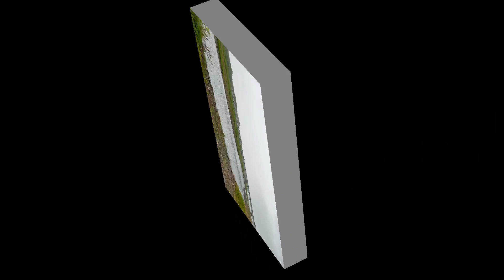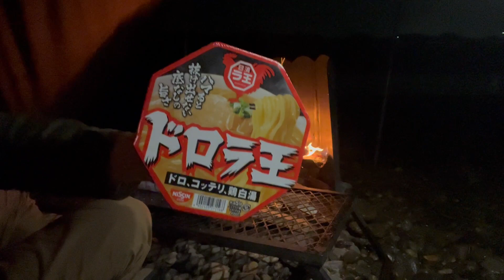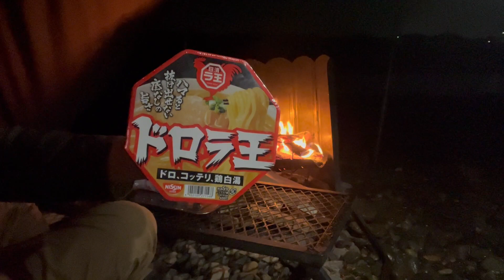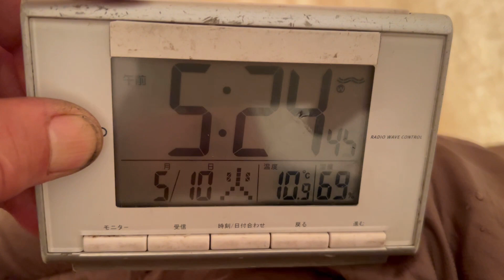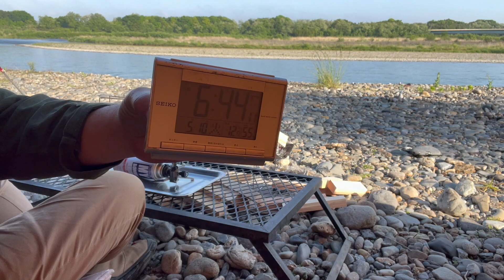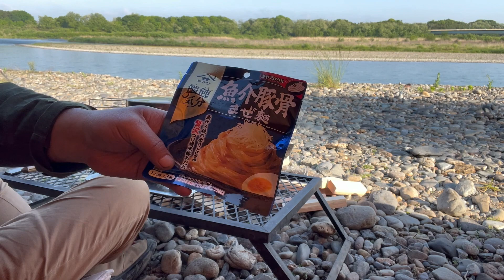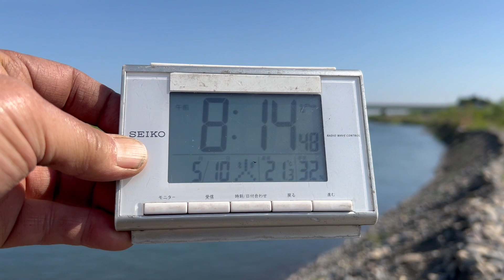【ソロキャンプ】「もっと自由でイイんだぞ！」野営のハードルを下げるソロキャンプ☆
野営系ソロキャンパー、カブットです♬
いよいよ、キャンプの季節が近づいてきましたね！
キャンパーの皆さんもキャンプの計画を立てたりして「ワクワク」してると事だと思いますが、いかがお過ごしでしょうか⁉︎
今回のソロキャンプは、鬼怒川の河原で野営を楽しんで来ました！いつもの『名も無き野営地』です♬
そろそろ名前を決めろって事ですよね（笑）
ダイソーに固形燃料を買いに行ったら、レジの横にブタメンが並んでまして、よく見ると５種類あるんですよね⁉︎味比べしたい衝動にかられまして全買いしてしまいました（笑）１つ１つ味がしっかりしていて、おやつではなく、主食でもイケると思いました！
この日は、気温が低くかったので、季節はずれの『おでん』を楽しみました♬川のせせらぎを聴きながら、おでんをつっついて、日本酒をチビチビやりました。男の野望感満載ですね！
朝は、魚介系豚骨まぜ麺の素をうどんにからめていただきました♬最近は、まぜ麺系のバリエーションが豊富なので楽しいですね！コンビニでも売ってるので、何を作るかキャンプ飯に迷ってる時は、強い味方になってくれそうです♬
今回は、雨と快晴どちらも楽しめた野営でした！

w

　　　のカテゴリーに分けてあります。